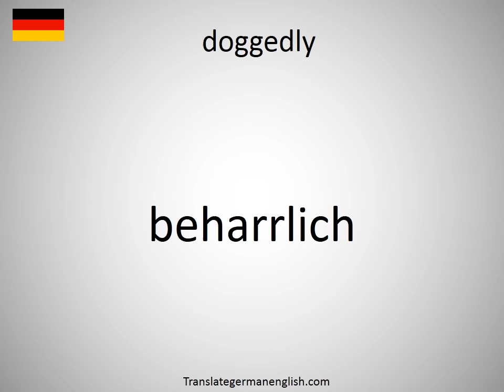How to say doggedly in German? (beharrlich)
How to say doggedly in German? Learn the pronounciation doggedly! How to Pronounce doggedly. Expand your vocabulary, learn German words. Practice German online. Use this free pronunciation guide to practice words at a time. Learn German for free. Thank you for viewing, please like or subscribe! hoe om te sê, si të thuash, እንዴት እንደሚናገር, wie sagt man, comment dire, come dire, como dizer, как сказать, nasıl denir, cómo decir, 怎么说, πώς να το πω, hoe zeg je.